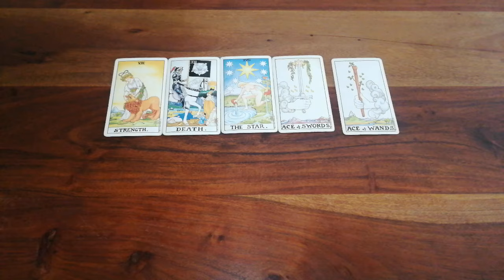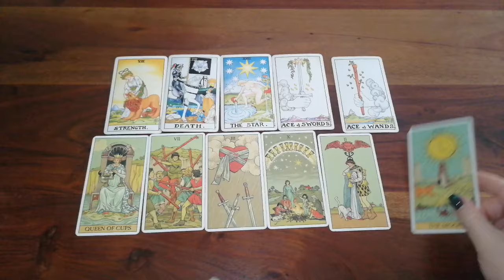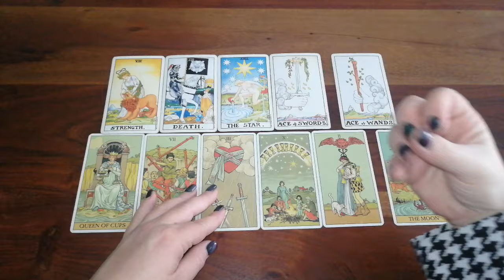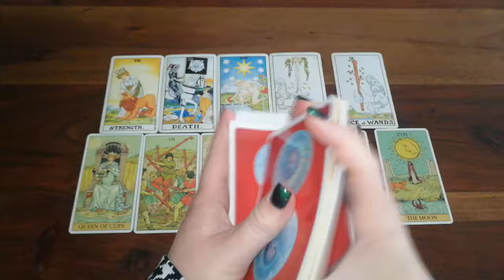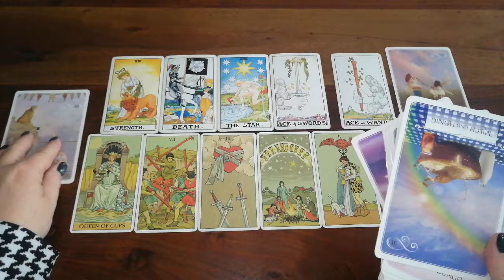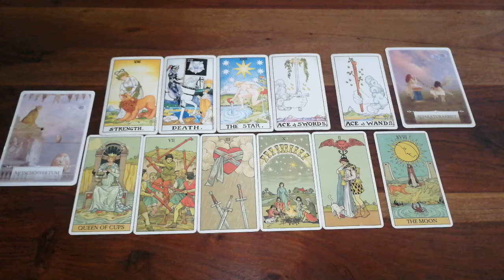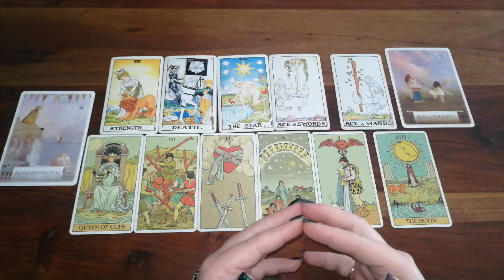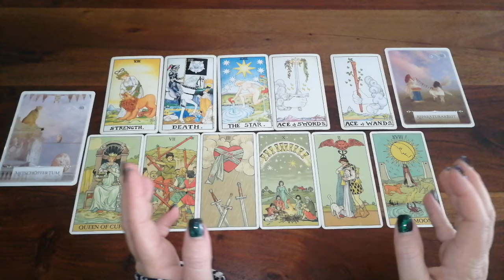Tagesbotschaft *zeitlos*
Vorschaubild: privat

Eure Heleen